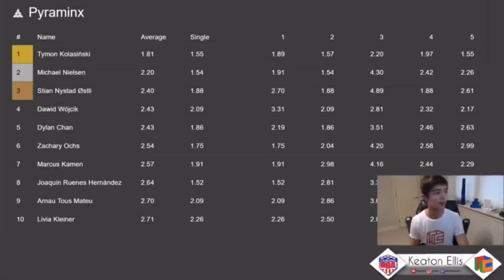2.40 Pyraminx average! 3rd PLACE [Cubing at home IV]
Really happy that I pulled off a podium with very bad nerves:) also sorry Keaton, you did your
best;) Norwegian is hard

Cube: Cubicle pro shop xmd bell